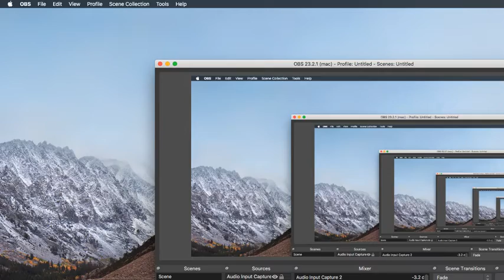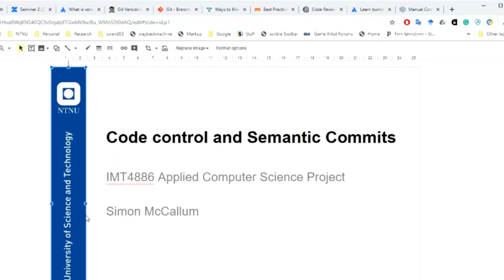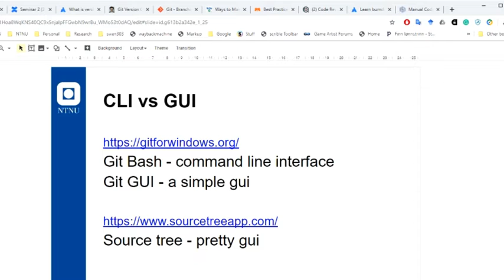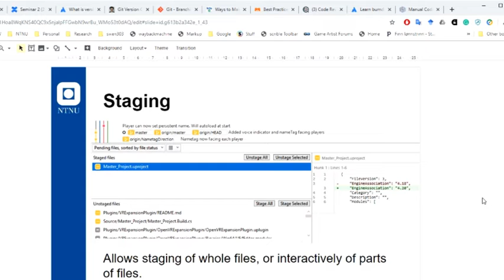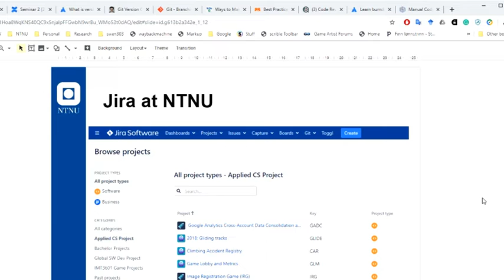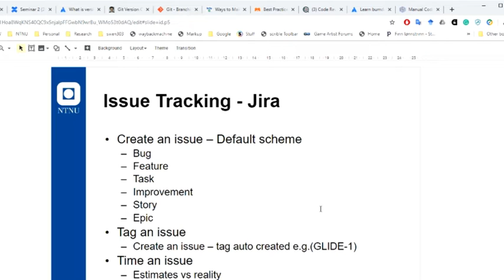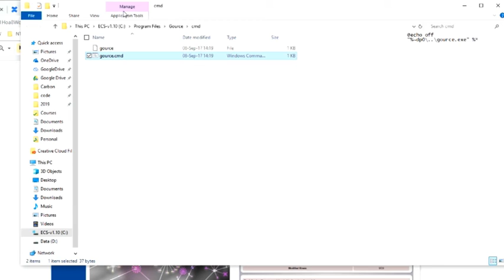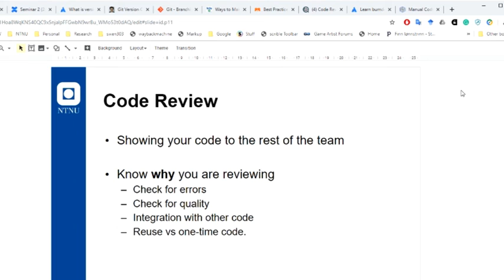IMT4886 Adv.CS Project, Seminar 2, lecture 1/2.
IMT4886 Adv.CS Project

Software development, projects, JIRA, issue tracker, project management and organization. Part 1/2.
Simon's Lecture.